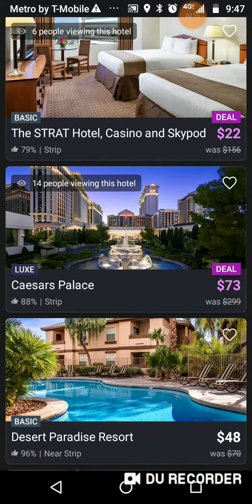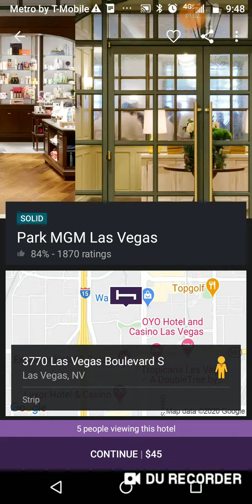WE NEED YOUR VOTES.. BEST VEGAS SPOT ON THE NEW STRIP: 😂 MEET MY CRAZY FAMILY